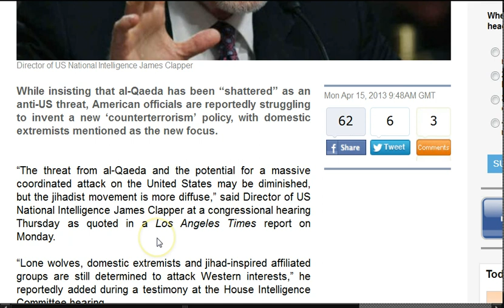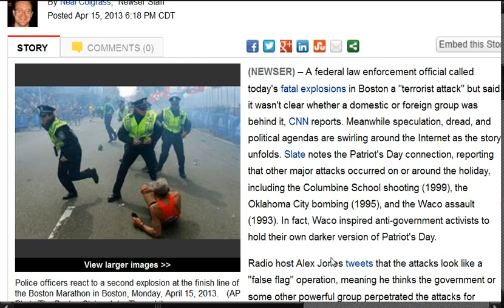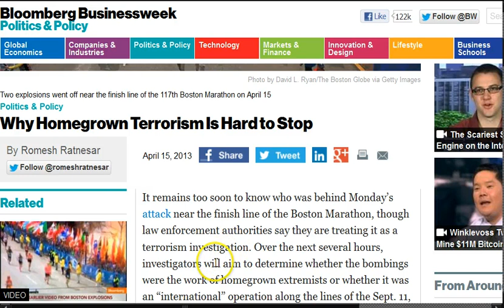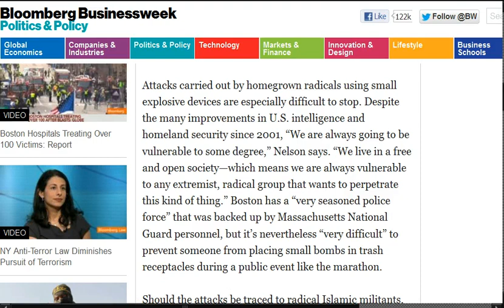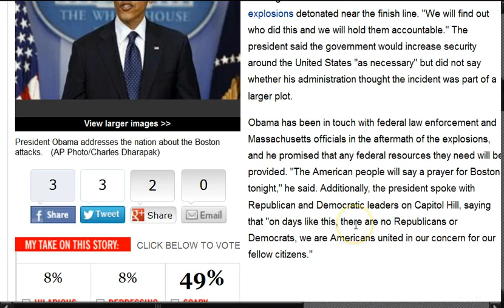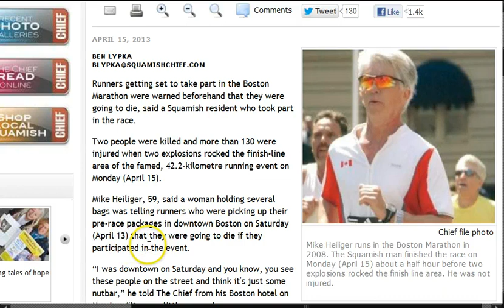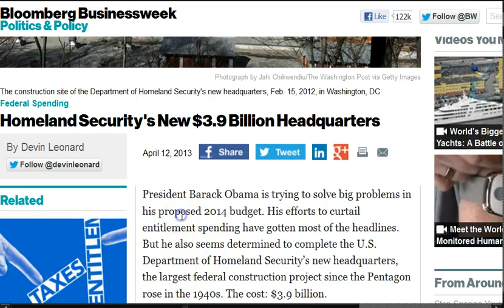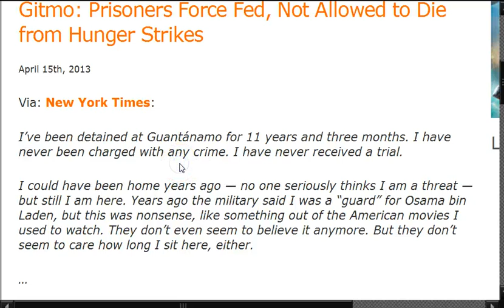GGN: Runners Warned They'd Die, Exercise Held During Bombing, Domestic Extremism New Focus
April 15, 2013 Part One (1/1)

HEADLINES WITH LINKS:

US turns to domestic extremism as new counterterrorism focus

How to turn a world lacking in enemies into the most threatening place in the universe

3 dead, 130 injured as blasts strike Boston Marathon finish line

Police Have Video of Suspect Dropping Bombs in Trash Cans

Authorities ID person of interest as Saudi national in marathon bombings, under guard at Boston hospital

CNN National Security Analyst Warns Of 'Right-Wing Extremists' Behind Boston Bombings

Tax deadline not much of a deadline for most

Boston marathon bombing happened on same day as 'controlled explosion' drill by Boston bomb squad

Joggers, Illuminati, 1995 Steve Jackson Games..Officials Warn Residents of 'controlled explosion'

Cell Phone Service Has Been Suspended in Boston (Update: It's Just Overloaded)

Can Your Local Police Shut Down Cell Phone Service?
Should They?

How Did BART Kill Cellphone Service?

Homeland Security-Funded Study Lists People 'Reverent of Individual Liberty' as 'Extreme Right-Wing' Terrorists

What Happened The Last Time We Saw Gold Drop Like This?

Chemical weapons use in Syria heinous crime: UN chief Ban

Karzai: US, Taliban Both to Blame for Airstrike That Killed 12 Children

Gitmo: Prisoners Force Fed, Not Allowed to Die from Hunger Strikes

News is bad for you -- and giving up reading it will make you happier

DDarko2012 is making such material available in an effort to advance understanding of environmental, political, human rights, economic, democracy, scientific, and social justice issues, etc. We believe this constitutes a 'fair use' of any such copyrighted material as provided for in section 107 of the US Copyright Law. In accordance with Title 17 U.S.C. Section 107, the material on this site is distributed without profit to those who have expressed a prior interest in receiving the included information for research and educational purposes.